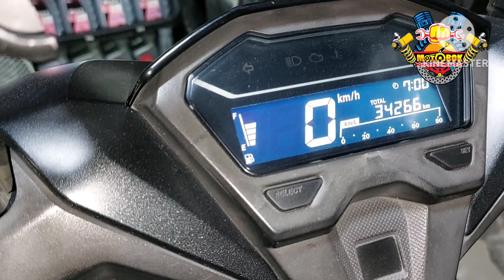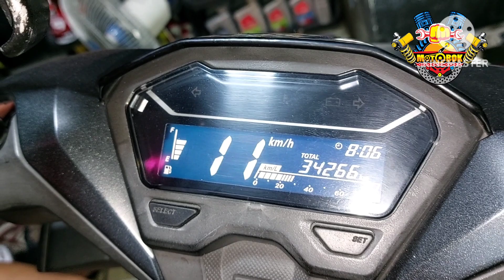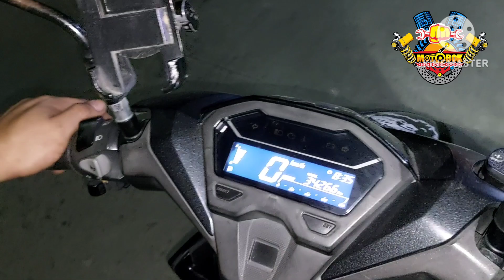Honda Click ayaw gumana ng speedometer...